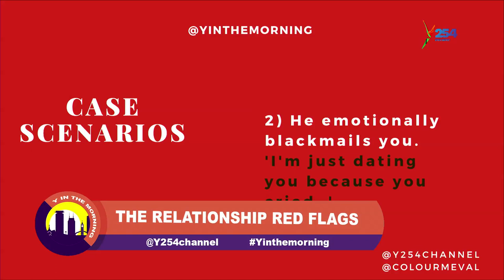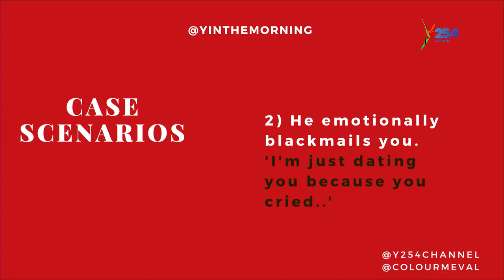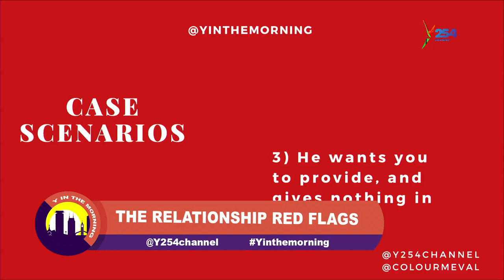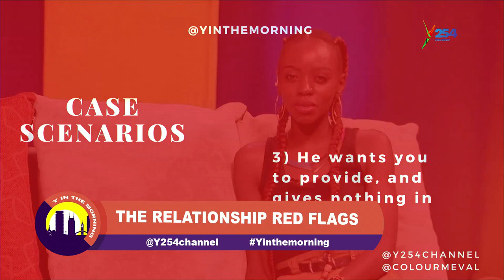Girls Talk: Signs Of Creating New Exes In Town